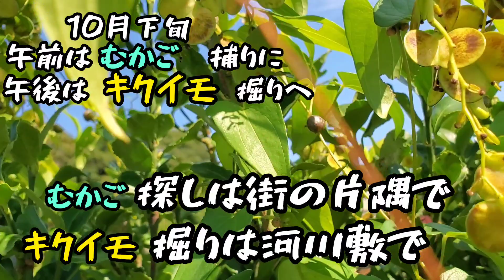[むかご]探しと[キクイモ(菊芋)]掘り。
午前中にむかご捕り
午後にキクイモ堀り

やっぱり菊芋掘りは楽しい♪

炊飯器で蒸して食べました。
炊飯器で15分くらいで美味しく食べられました。